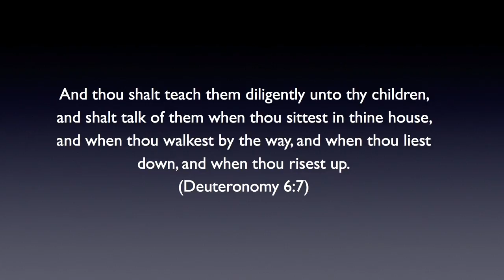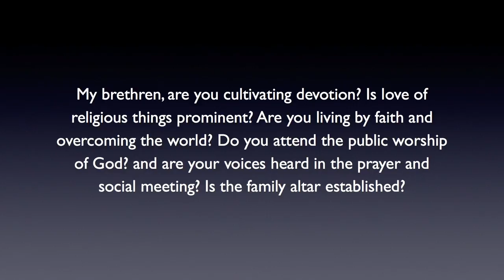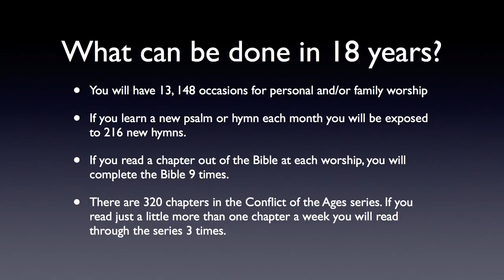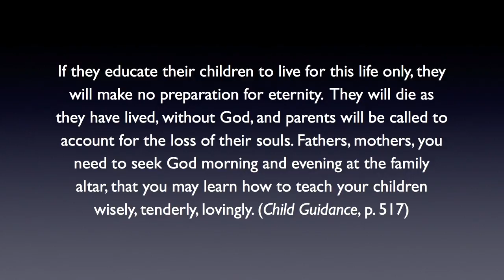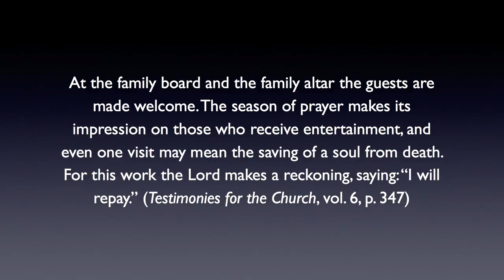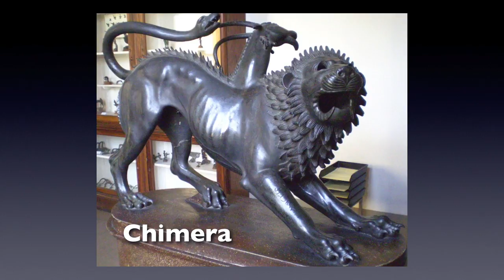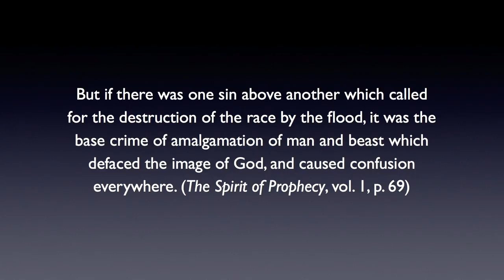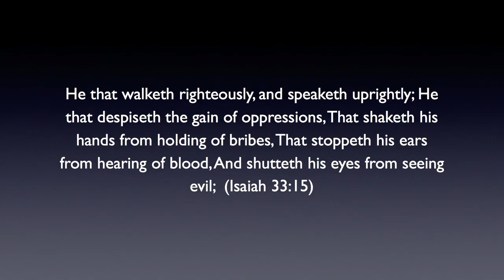Rekindling the Fire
This video by Pastor Allen Stump is on the need for personal and family worship and setting up a family altar. It ends with a description of the signs of the times in the form of so called medical chimera and God's reaction to such evil.